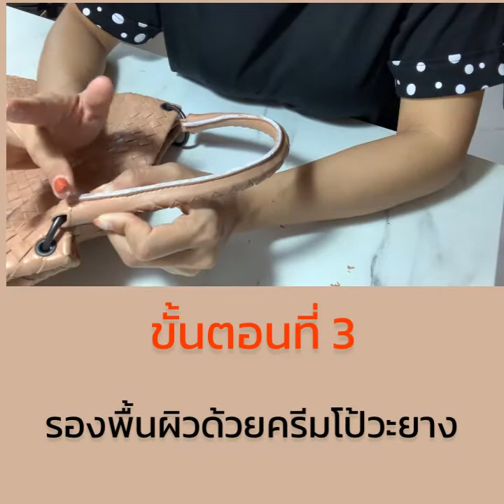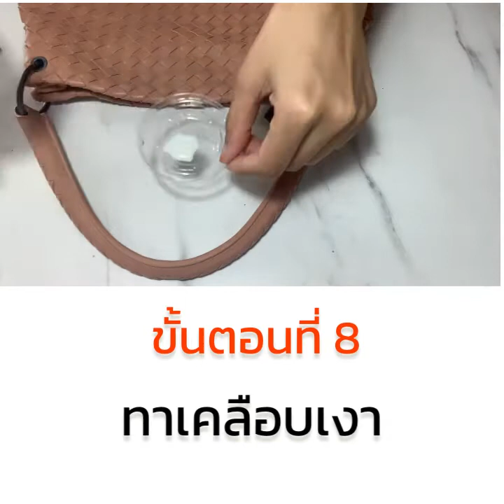8 ขั้นตอนยาแนวกระเป๋าตั้งแต่เริ่มจนจบ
งานยาแนวกระเป๋า เป็นอะไรที่หลีกเลี่ยงไม่ได้เลยของธุกิจสปากระเป๋า เพราะกระเป๋าส่วนใหญ่ล้วนมียาแนว เป็น ส่วนประกอบของกระเป๋าทั้งนั้นเลย

ไปดูขั้นตอนการทำกันเลยค่ะ 😁

ส่วนผลิตภัณฑ์ที่ใช้ เพื่อนๆสามารถหาซื้อได้หลายหลายแบรนด์ในช้อปปี้ หรือ ที่เจริญรัถ ได้เลยนะคะ

สอบถามได้ค่ะ @ynbrandname 🧡